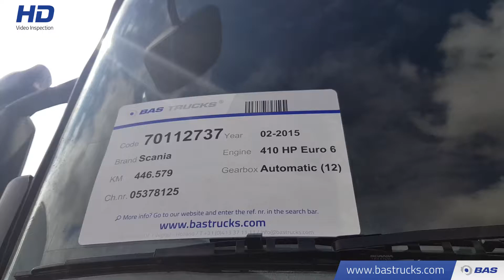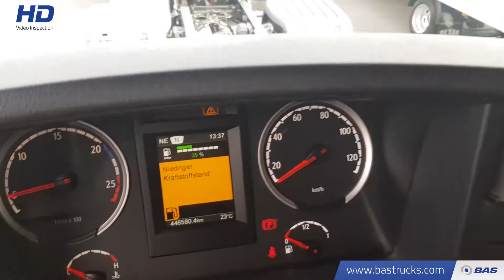70112737 Scania R410